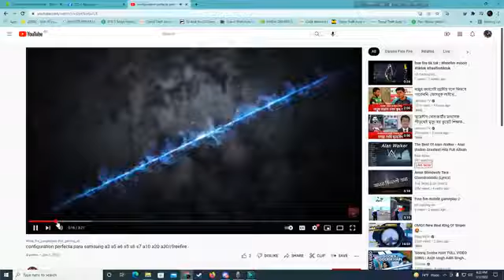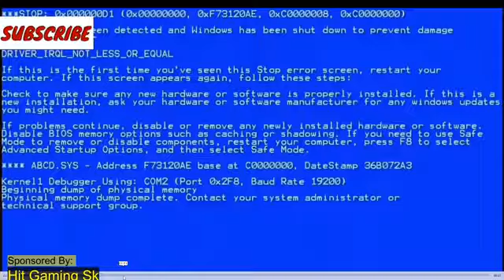Bnl free fire gameplay video